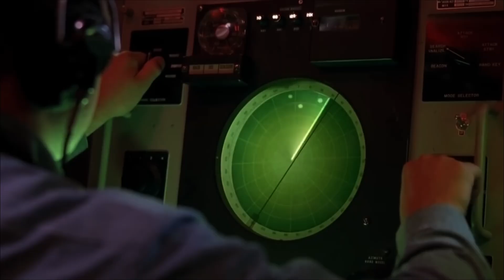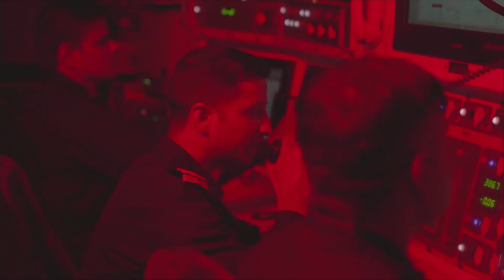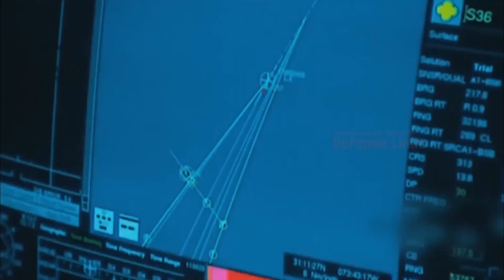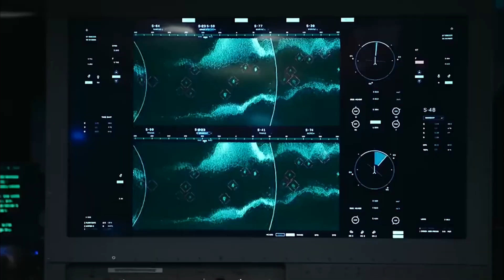Top 10 Most Advanced Submarines on Earth – Scary Tech!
Beneath the ocean’s surface, unseen war machines patrol silently — armed with nuclear torpedoes, hypersonic missiles, and AI-powered doomsday drones.

 In this video, we reveal the Top 10 Most Advanced Submarines on Earth — terrifying technological marvels built for stealth, speed, and total destruction. From the Russian Belgorod, carrying nuclear tsunami drones, to the ultra-quiet Seawolf-Class, discover how these underwater giants are shaping the future of warfare.

 We’ll explore their stealth features, strike capabilities, and their role in global deterrence.

 This is the invisible battlefield beneath the waves.

 Chapters:
00:00 Intro – The Silent War Machines
00:35 Why Submarines Matter
00:49 The Origins of Modern Submarines
01:59 #10 – INS Arihant (India)
02:48 #9 – Virginia-Class (USA)
03:40 #8 – Astute-Class (UK)
04:38 #7 – Yasen-Class (Russia)
05:27 #6 – Ohio-Class (USA)
06:32 #5 – Columbia-Class (USA)
07:31 #4 – Type 096 (China)
08:28 #3 – Borei-Class (Russia)
09:38 #2 – Seawolf-Class (USA)
10:29 #1 – Belgorod (Russia)
11:32 Conclusion – The Invisible Battlefield